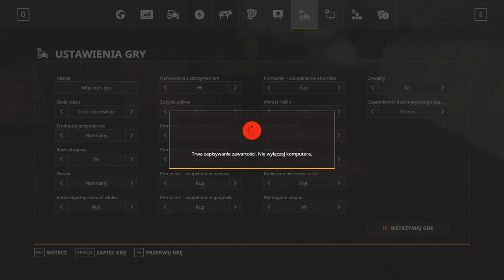Ocenianie I Prezentacja Map || Wielkopolska || #1 Farming Simuator 19 ||JOELTV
Ocenianie I Prezentacja Map  || Wielkopolska || #1 Farming Simuator 19

Siema wraca Farming na kanał. Pierwszy odcinek z oceniania map a w nim zobaczymy czy warto zagrać na mapie Wielkopolska.